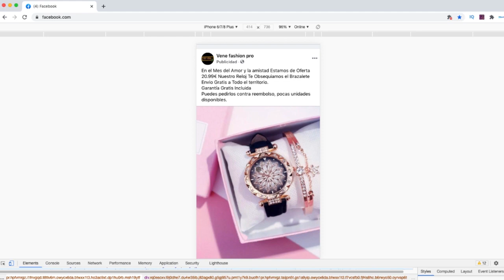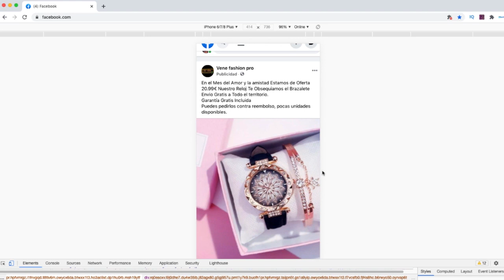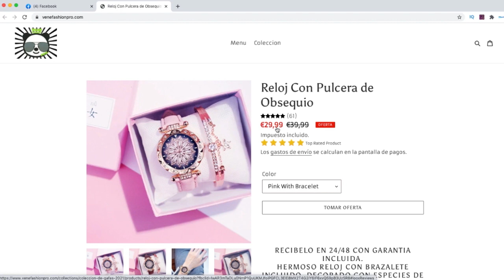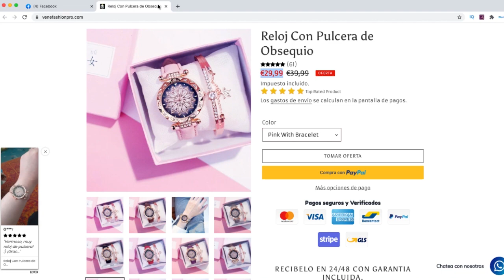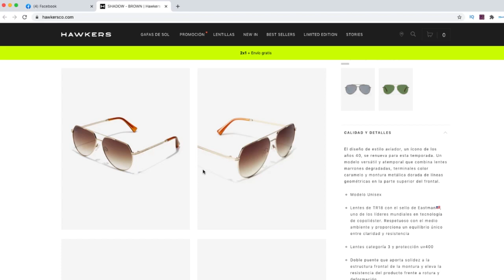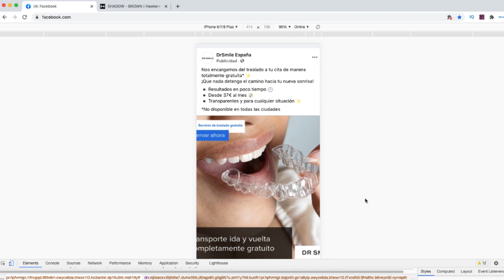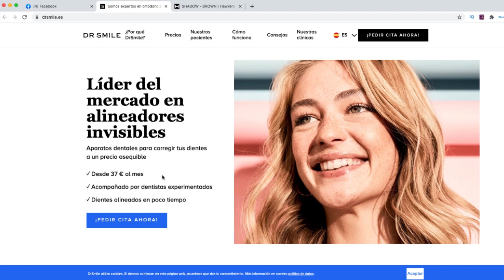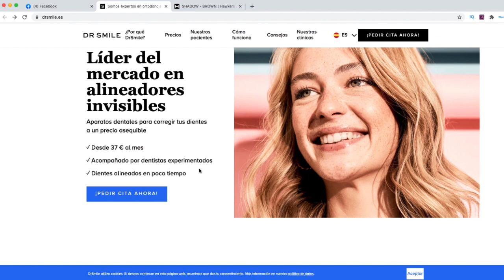REACCIONANDO a ANUNCIOS en FACEBOOK ADS 🔥 Campañas Efectivas🔥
Una de las mejores cosas que podemos hacer para mejorar nuestros ANUNCIOS en FACEBOOK o INSTAGRAM,  es investigar cómo lo están haciendo otras empresas.

En este video voy a analizar algunos anuncios que me encuentre en mi feed,  para sacar conclusiones positivas o negativas.